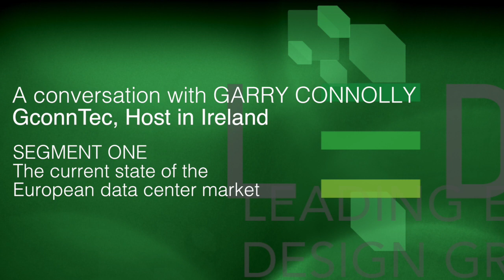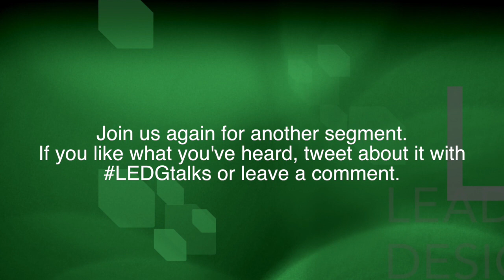What's driving the European data center market?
Todd Boucher, founder of Leading Edge Design Group (LEDG), and Garry Connolly, president and founder of Host in Ireland,  dive into the history of the data center market in Ireland and the rest of Europe.